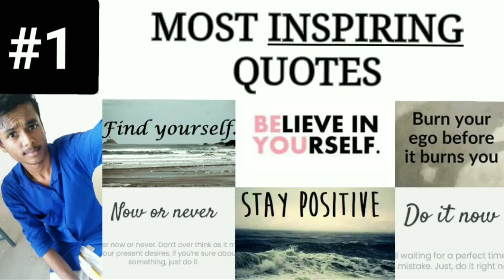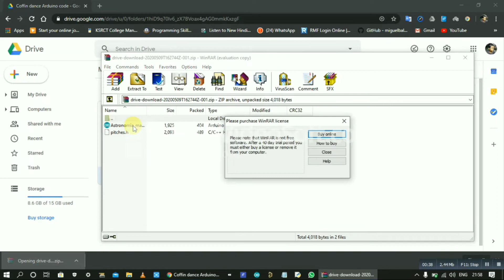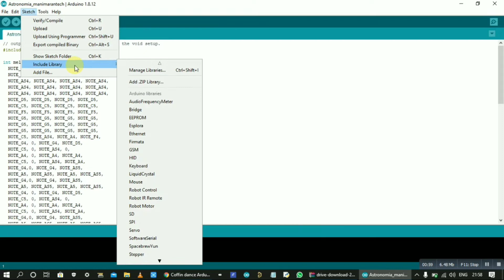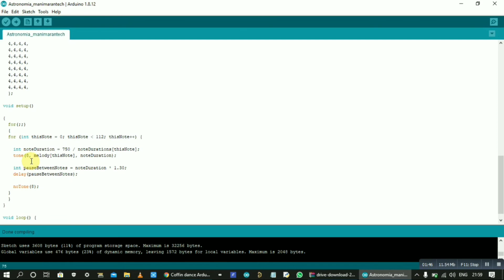how to play music in Arduino | Arduino song | astronomia coffin song| tamil |manimarantech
Hii guys...👋

manimarantech@indus

👇👇 ABOUT OUR CHANNEL 👇👇
1. MINI PROJECTS , ARDUINO PROJECTS , SMART HOME IDEAS  :

🤔🤔 If you want any videos please command 🤔🤔 👇👇👇

ESP-32    BUYING LINK 👇
1. AMAZON

NODEMCU / ESP8266    BUYING LINK 👇
1. AMAZON